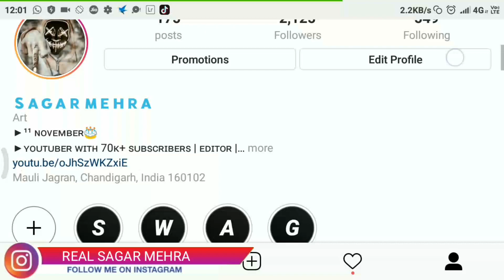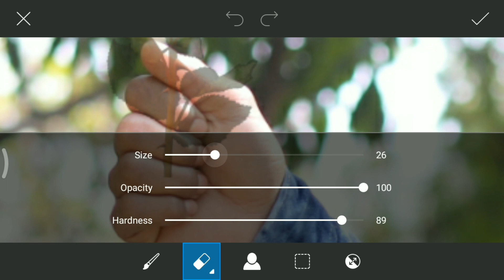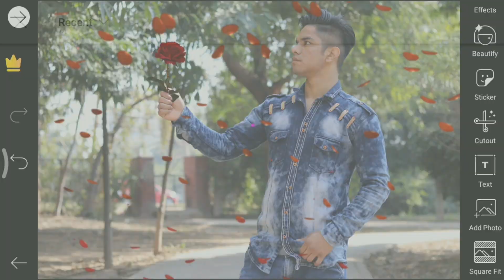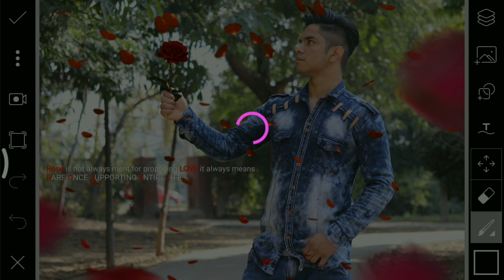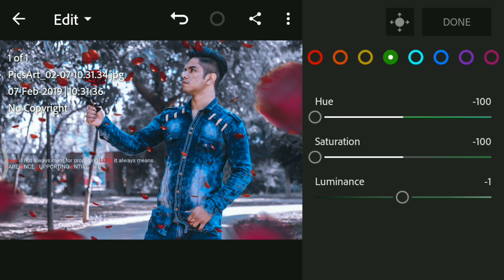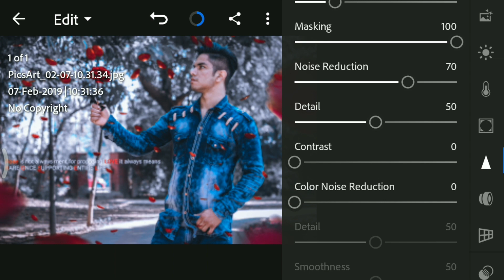LoverBoy - Valentine Day Special Editing 2019 | Picsart Tutorial | Lightroom Cc Mobile Tutorial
VALENTINE DAY EDITING LOVER BOY PICSART + LIGHTROOM MOBILE TUTORIAL STEP BY STEP WATCH THIS VIDEO FRIENDS.

Lightroom Tutoral,
Lr Editing,
Lightroom Presets,
Lightroom Face Glow,